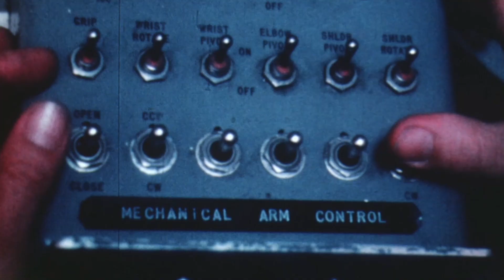The Many Milestones of Alvin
Get to know Alvin, the deepest-diving human-occupied research submersible in the United States! Commissioned by the US Navy and operated by WHOI since 1964, this iconic sub has enabled countless discoveries and insights into our ocean planet.